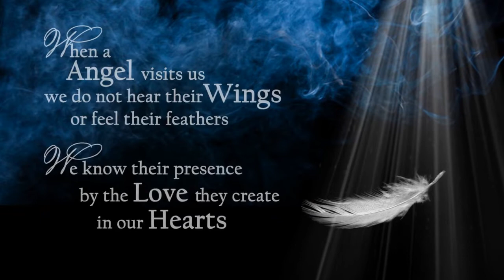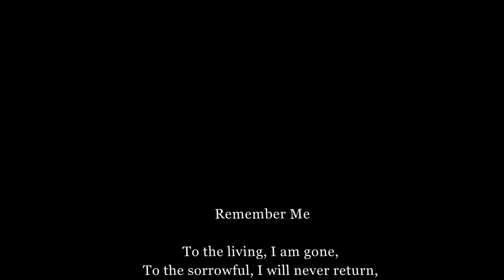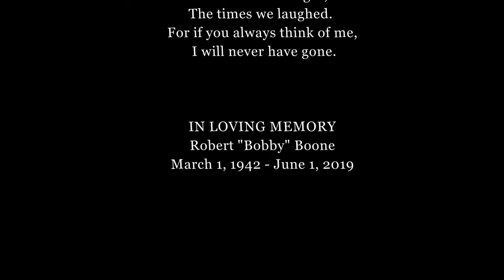Robert Boone Memorial Tribute